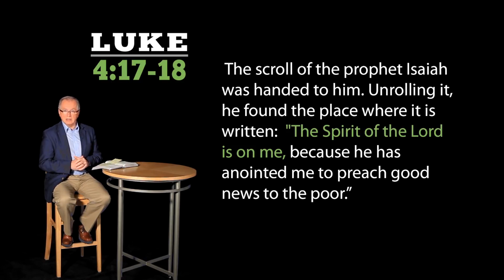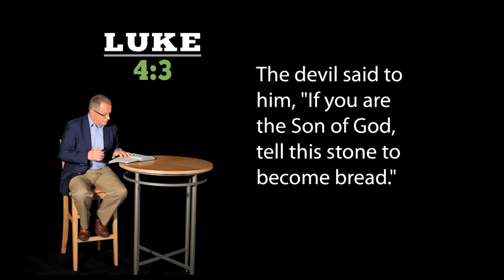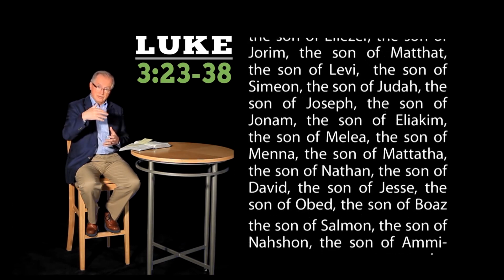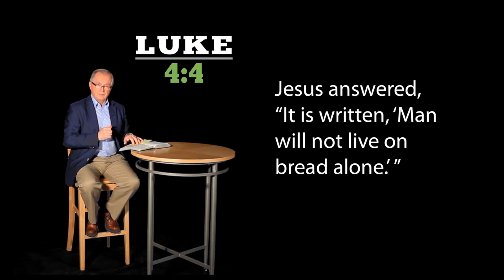Lucas Parte 3 | Jesus e o Espírito - D.A. Carson (Dublado)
Observe que este estudo não passa por tudo o que Lucas tem para nós em seu belo Evangelho. Serão 12 partes com comentários do Dr. Carson sobre os 24 capítulos de Lucas. Haverá, no entanto, partes importantes da história contada por Lucas que serão ignoradas devido às limitações deste estudo. Esta lição passa por Lucas 4. A continuação, se Deus quiser, será postada toda terça, quinta e sábado pela manhã. Acompanhe e compartilhe. Que o Deus de graça e paz seja convosco. Amém.

Donald Arthur Carson é um teólogo Reformado Evangélico e professor do Novo Testamento. Carson é um dos membros do conselho de fundação do The Gospel Coalition. Também é um dos autores da organização Desiring God de John Piper.